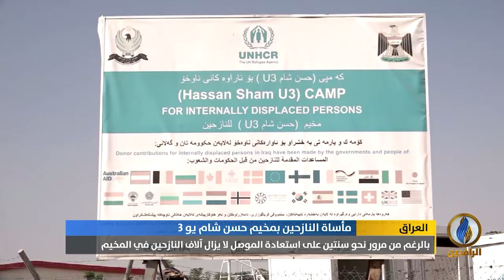تقرير إخباري.. بالرغم من مرور نحو سنتين على استعادة الموصل لا يزال آلاف النازحين في المخيمات